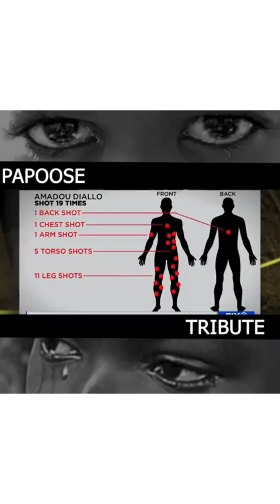LOVE MUSIC & HATE RACISM BlackLivesMatter - PAPOOSE - TRIBUTE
Moved by this powerful timely piece of art by critically acclaimed underground rapper Papoose, we felt to share.

The time for CHANGE is upon us.